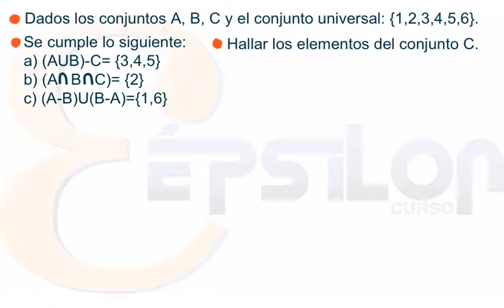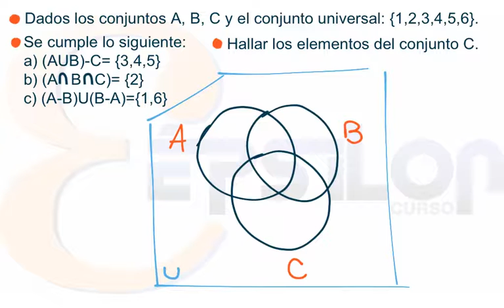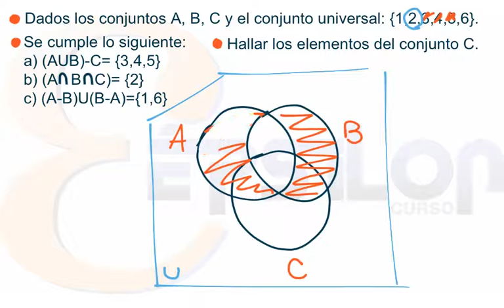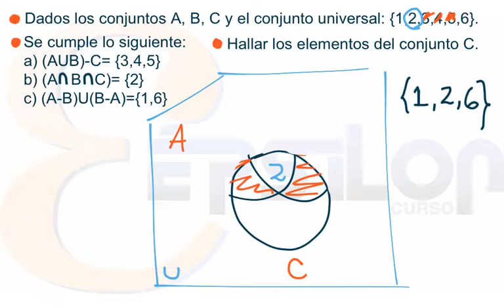Teoría de Conjuntos (Ejercicio 4)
Opciones:
a) {3,4,5,6}
b) {1,2,6}
c) U (Universo)
d) Conjunto Vacío
e) {1,6}

Respuesta correcta: Opción (b)

:D